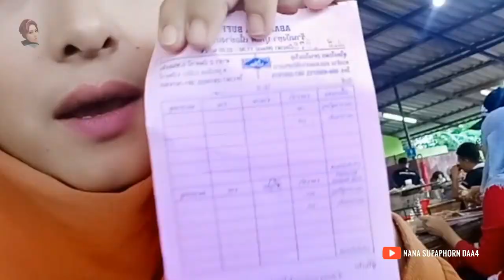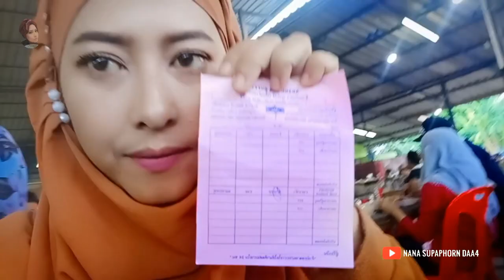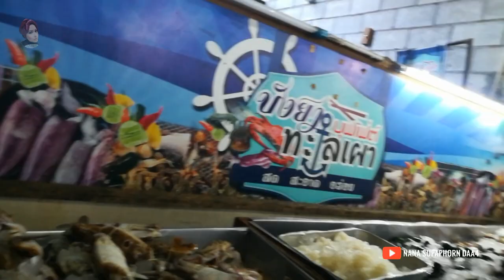bayar MURAH Makan sampai pecah perut di BUFFET SEAFOOD SUNGAI GOLOK sempadan MALAYSIA บังยาบุฟเฟ่ต์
menyambut bulan ramadhan.
selamat berpuasa !
📩 Paid / gift review contact W/S